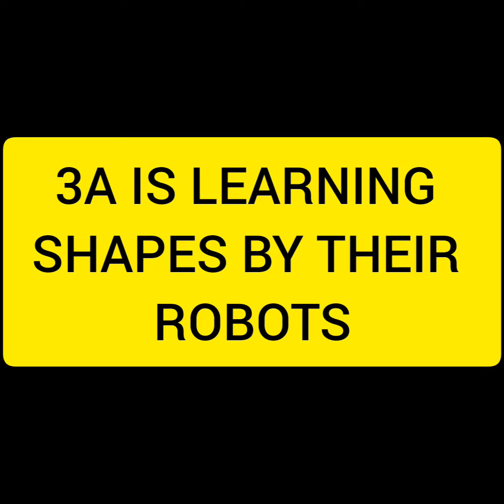3/A IS LEARNING SHAPES BY THEIR ROBOTS